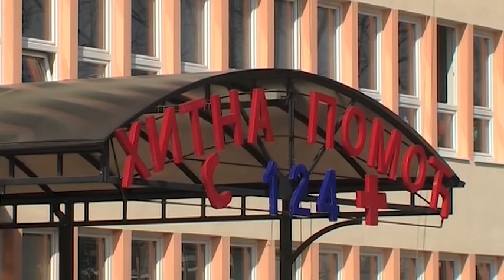Teslić- Do kraja godine nova laboratorija u Domu zdravlja 4 10 2017